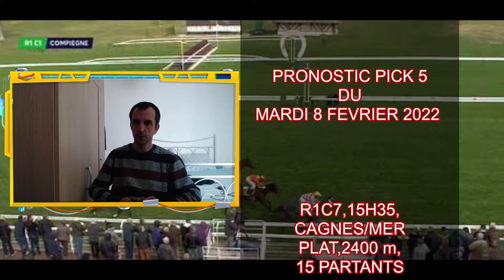PRONOSTIC PMU TURF PICK 5 MARDI 8 FEVRIER 2022 QUINTE+